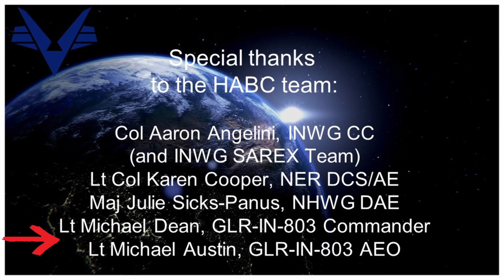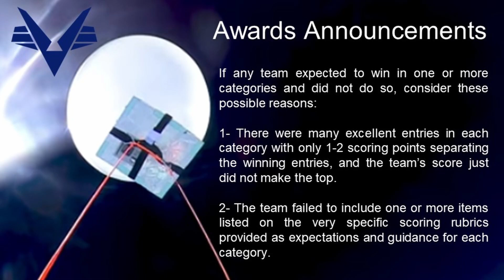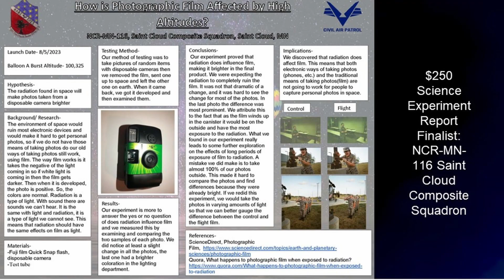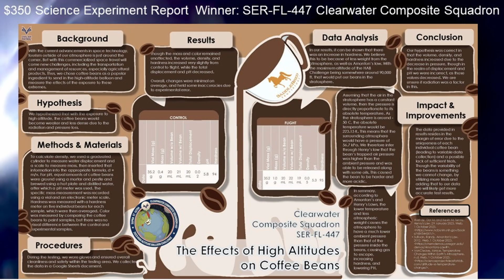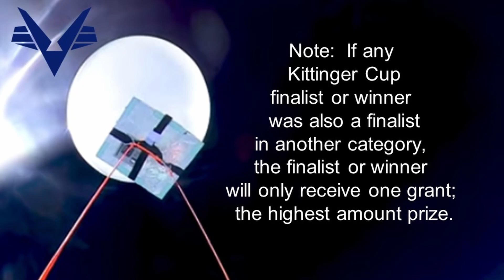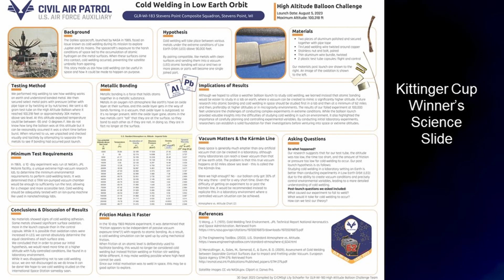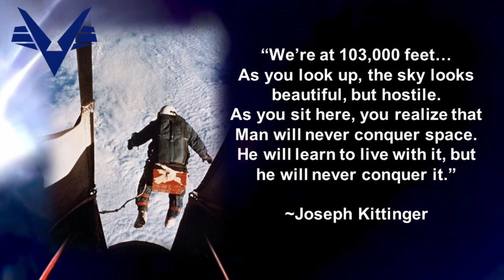2023 HAB Awards Show YT Video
Welcome to the 2023 Civil Air Patrol High Altitude Balloon Challenge!
Please note you can find all the links to the discussed videos on the HAB website.  For those that took part, we hope you had a great experience in the program and look forward to seeing you next year.

If you are not a member of CAP and would be interested to learn more you can visit us